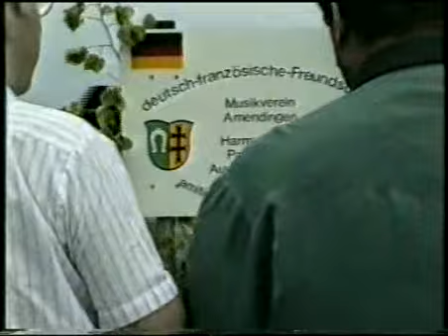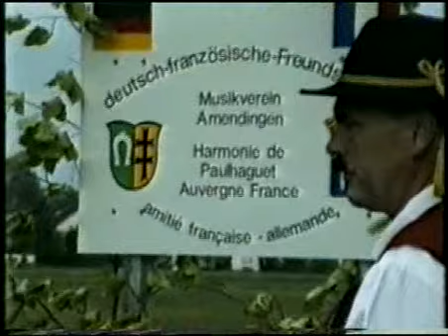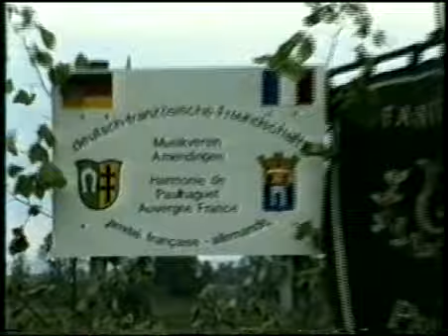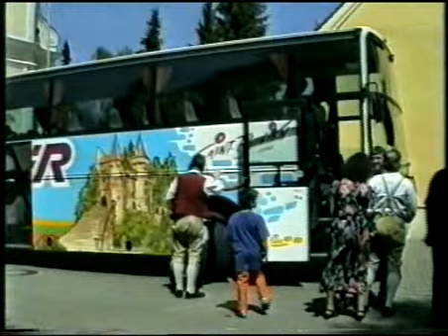Visite de Paulhaguet à Amendingen en 1997